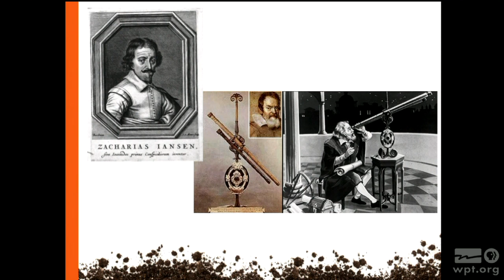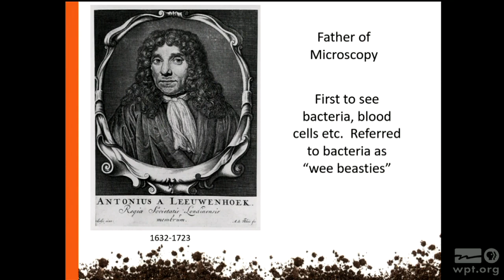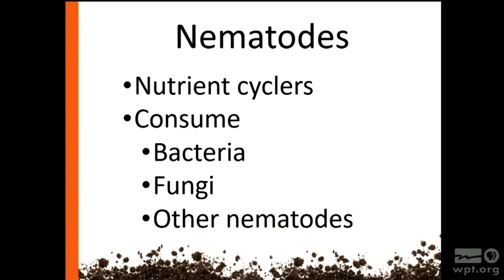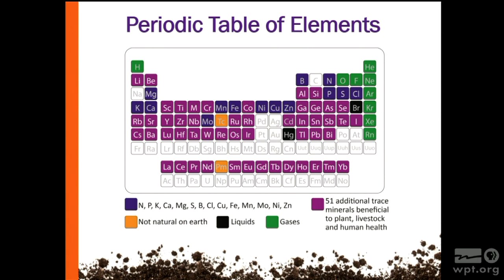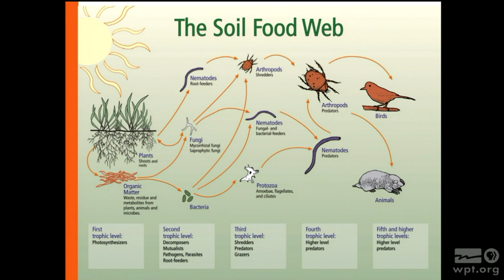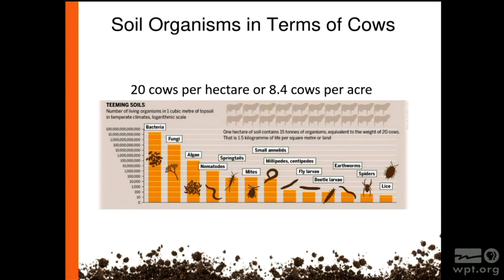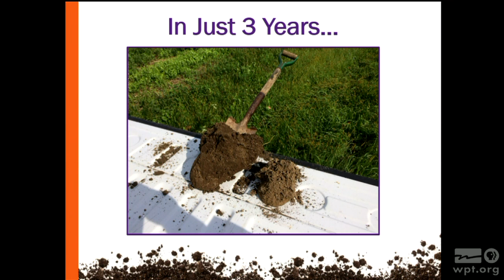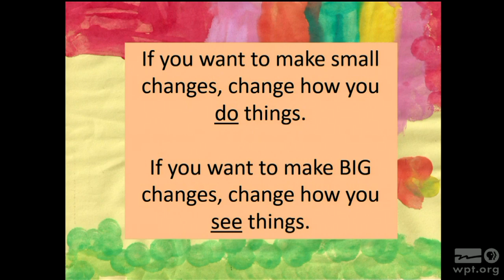Garden & Landscape Expo | Fertile Soil, the Frontier Between Geology and Biology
Scientists continue to gain greater understanding of the relationship between biology and plant mineral availability. James “Sandy” Syburg of Purple Cow Organics in Middleton explains how this new understanding can impact your garden’s soil health, crop health and ultimately human health.